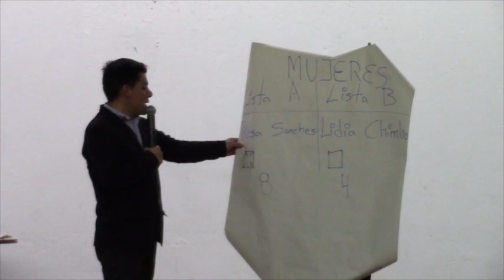Sociedad civil gironense nombró directiva para protección de derechos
En una asamblea desarrollada en el salón del pueblo, se eligió a los miembros de la sociedad civil del Concejo Cantonal de Protección de Derechos, que en conjunto con  representantes del Estado tendrán la misión de velar por el cumplimiento de los preceptos del organismo de nivel asesor y ejecutor cantonal presidido por la máxima autoridad del GAD Municipal.